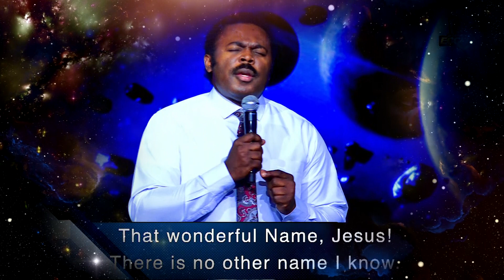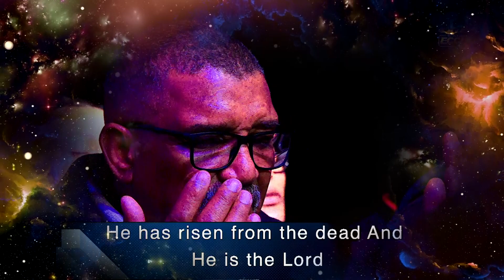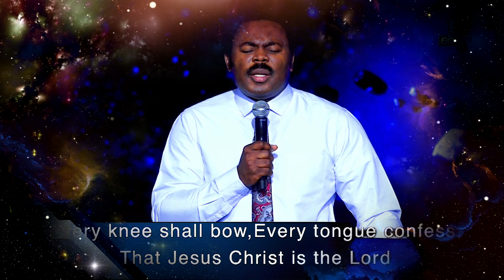He has risen from the dead - He is the LORD